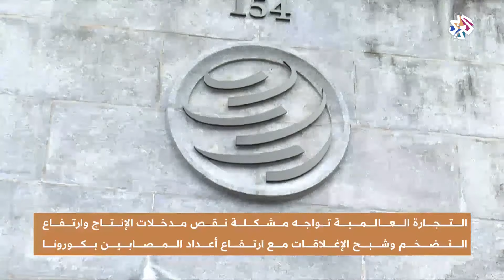التجارة العالمية .. توقعات باستمرار أزمة سلاسل التوريد في ظل تفشي أوميكرون وارتفاع معدلات التضخم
توقعت كل من منظمة التجارة العالمية ومؤتمر الأمم المتحدة للتجارة والتنمية استمرار مشاكل سلاسل التوريد خلال العام المقبل، بسبب انتشار متحور أوميكرون.
تقرير: علي الرواشدة